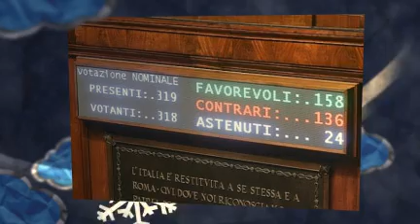Ti voterò a pagamento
Toniutti - Ti voterò a pagamento